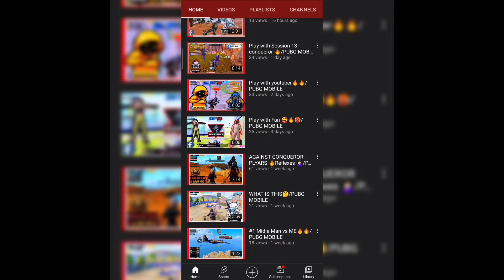Easy Way To Complete Weapon Master in Pubg Mobile | bot locations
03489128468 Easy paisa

Must Watch

Easy way to complete weapon master in pubg mobile
Easy way to complete weapon master title in pubg mobile
How to complete weapon master in pubg mobile
How to complete weapon master
Weapon master title
Bots location in a erangle
Complete weapon master in one match

SAMSUNG,A3,A5,A6,A7,J2,J5,J7,S5,S6,S7,59,A10,A20,A30